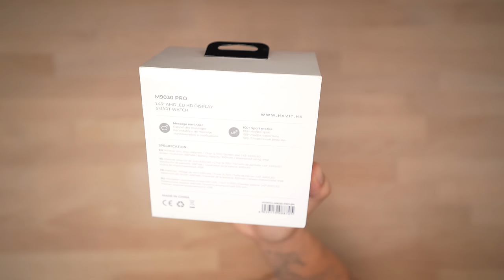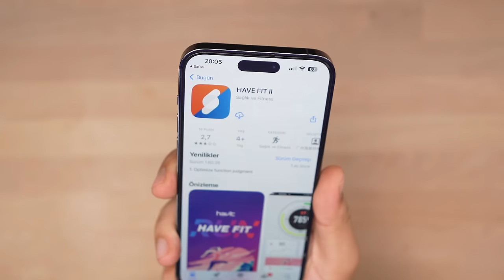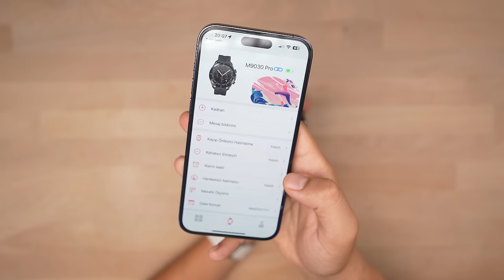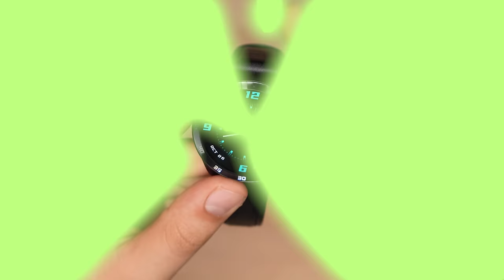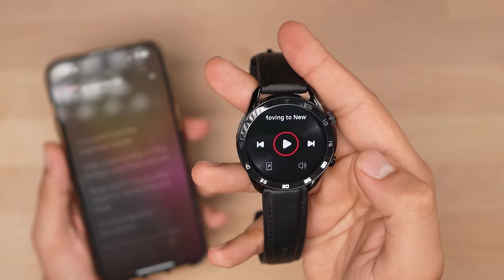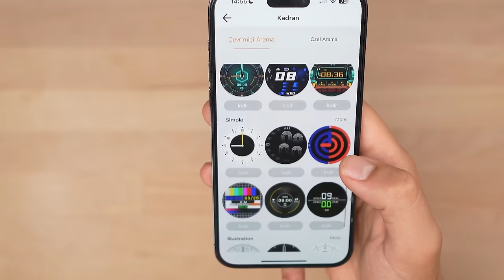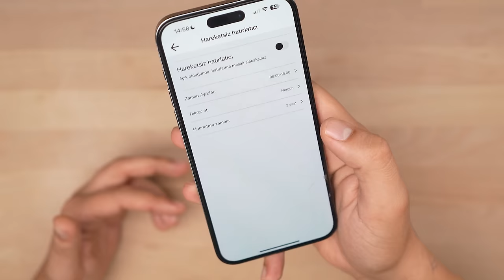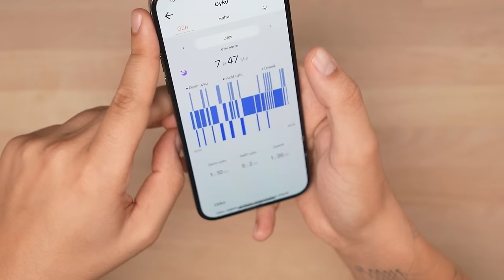FİYATINA GÖRE ALINABİLECEK EN İYİ AKILLI SAAT !!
Selam millet bugün HAVIT Markasına ait M9030 Pro akıllı saati inceliyoruz. Saatin öne çıkan özellikleri arasında; Bluetooth üzerinden arama yapabilmesi, Amoled ekranı ve IP68 suya ve toza karşı dayanıklılık sertifikasına sahip olması var. Ayrıca saati günlük kullanımda bir hafta boyunca şarj etmeden kullanabiliyorsunuz. Video içerisinde ''uygulaması üzerinden hangi ayarları yapabiliyoruz ve arama kalitesi ne derece iyi?'' diye soracaklar için arama testi de mevcut, iyi seyirler.